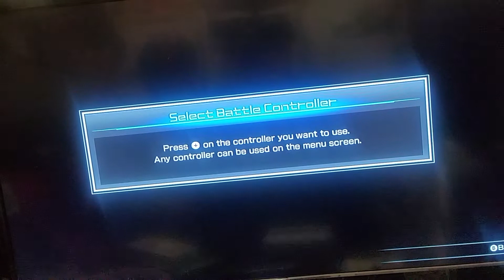¡¡¡¡OOOOOOHHH SH☆T!!!! Pokken Tournament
Just testing the waters on Pokken Tournament I hope you all enjoy!

Special thanks to the boy Eli for the sweet profile pic! Find his YouTube page here:

Also search Jesse's YouTube page:
Jay Cozart